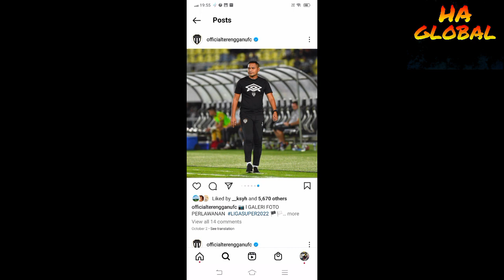Bojan Hodak Ganti Tempat Aidil Sharin??